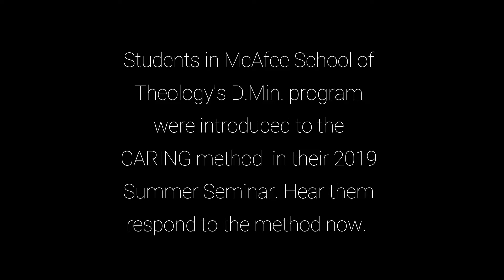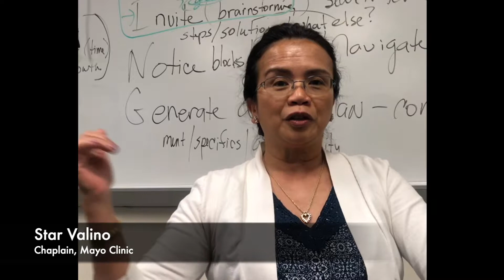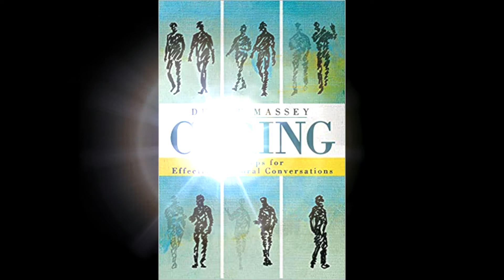Massey Book Short